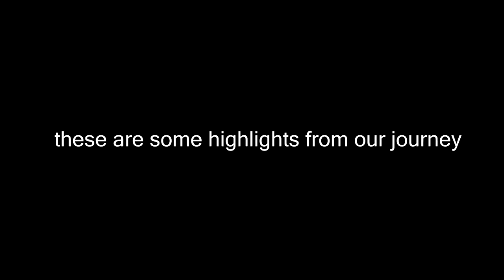Road to Rank 1 in TBC Season 3 | Part 2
Our Epic Journey to 3026 rating playing Priest Rogue